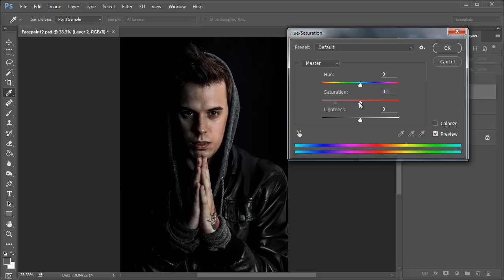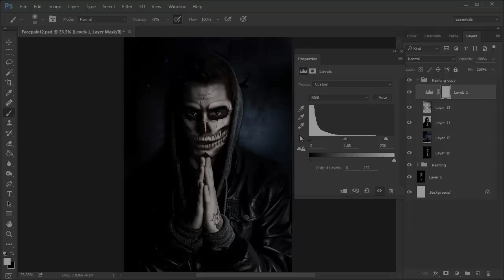Create Halloween-Inspired Skull Makeup In Adobe Photoshop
In this video, you'll learn to create an easy skull makeup look using Adjustment Layers and the Brush Tool in Adobe Photoshop. ► Find the best Halloween Photoshop actions and presets with Envato Elements

Envato Tuts+
Discover free how-to tutorials and online courses. Design a logo, create a website, build an app, or learn a new skill